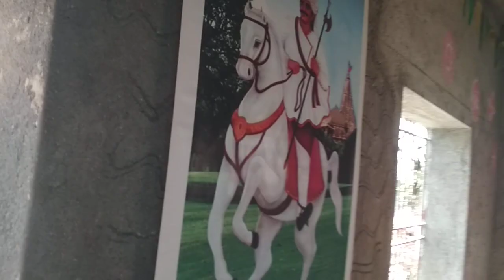ચામુંડા માતાજી નો પ્રથમ પાટોત્સવ નિમિત્તે વેળાકોટ માં ચામુંડા ના મંદિર રે યજ્ઞ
વેળાકોટ ભીલ પરિવાર દ્વારા પ્રથમ પાટોત્સવ આયોજન

તારીખ 29/05/2019